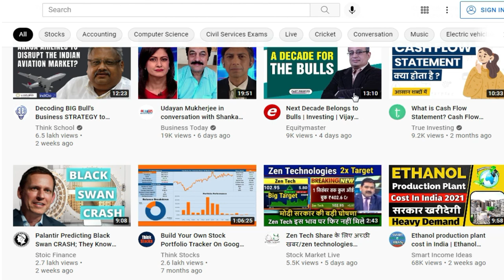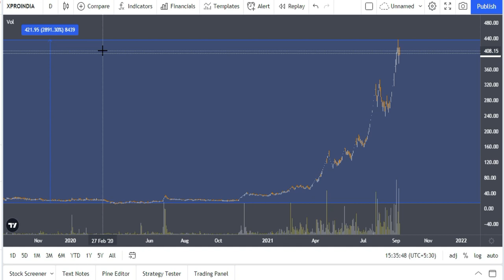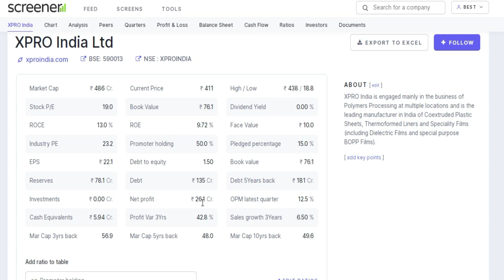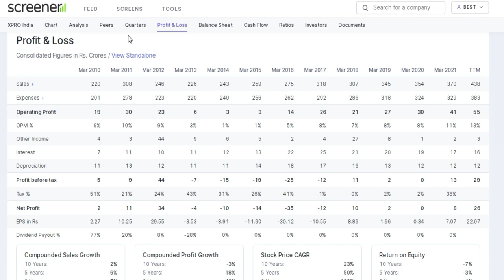इस शेयर ने 1 लाख को बना दिया 29 लाख | Stocks Bazaar